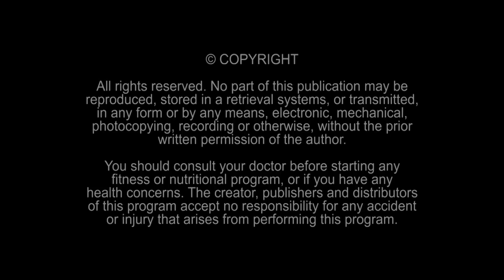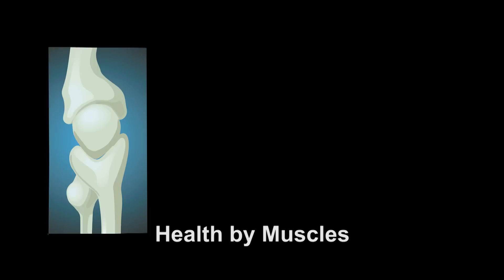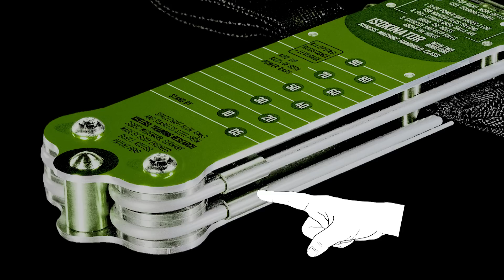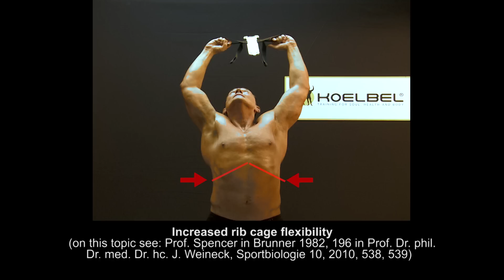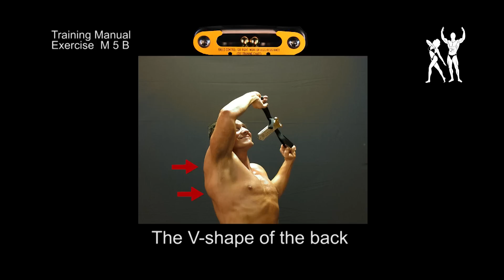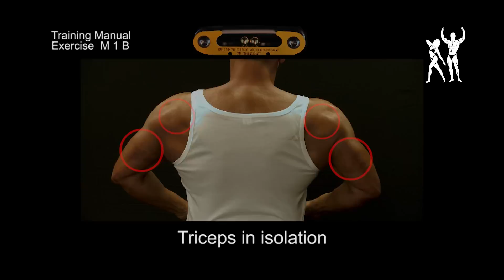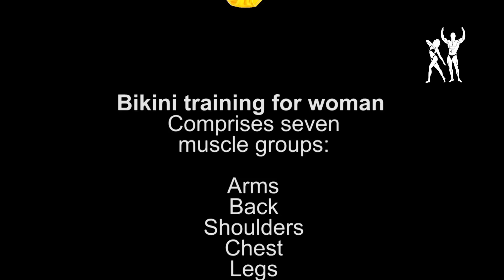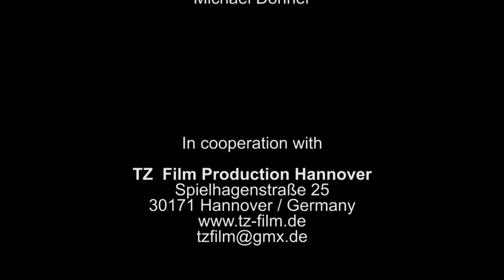Isokinator Training - Health By Muscles - The Movie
The official movie about the Isokinator and the targeted total body workout for men and women.

A documentation of the Koelbel Training Research with clear scientific proofs and explanations. Health by muscles.

Absolutely no risk: Always with a 20-year guarantee and 30-day test period with right of return!